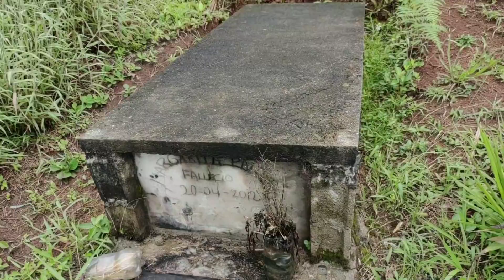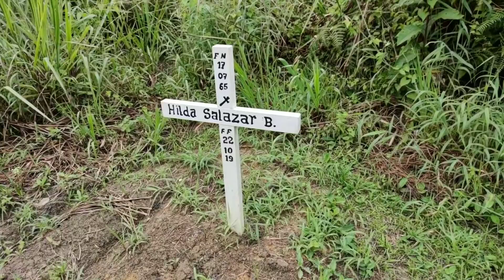Visité un Cementerio abandonado (tiene buena vista) - Salomón Valencia